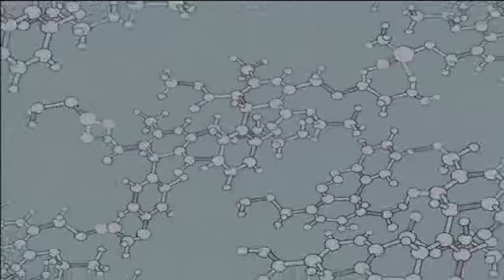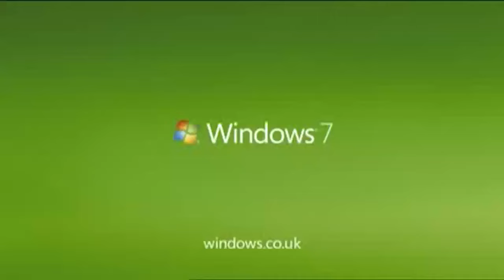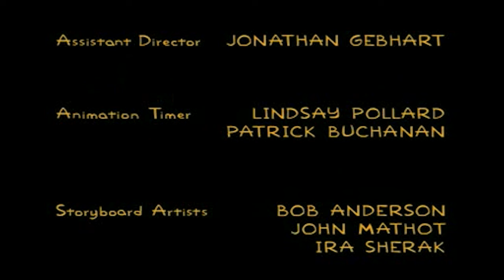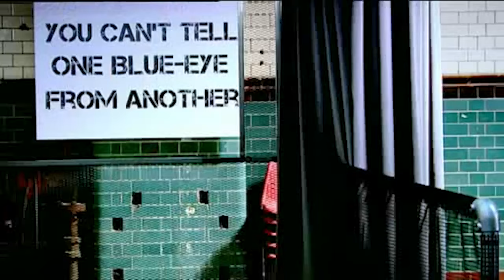Channel 4 Continuity & Advert Breaks - Wednesday 28th October 2009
During a piss poor episode of The Simpsons, both objectively and (especially) subjectively. Not going to comment about it any further this time around as it's as bad as it gets.